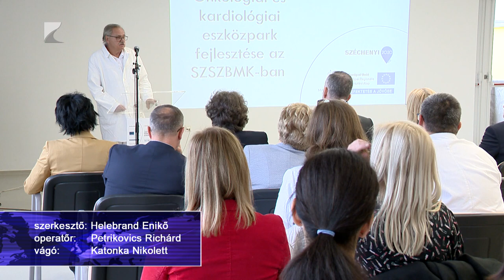Korszerűbb kórházi eszközök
Uniós forrásból bővítette onkológiai eszközparkját a Szabolcs-Szatmár-Bereg Vármegyei Oktatókórház. Többek között a szívkatéterezéshez használt asztalokat tudták korszerűre cserélni a pályázat segítségével. A fejlesztésekről és azok szakmai hátteréről konferencián adtak számot az intézményben.